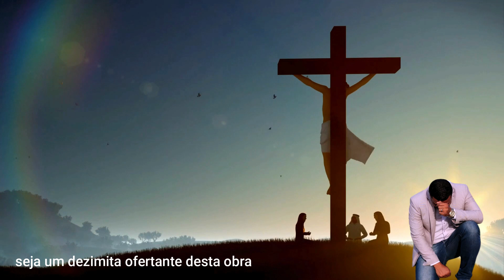Oração da Noite